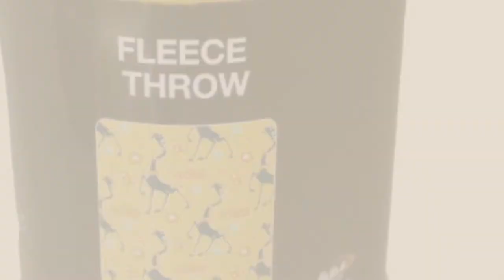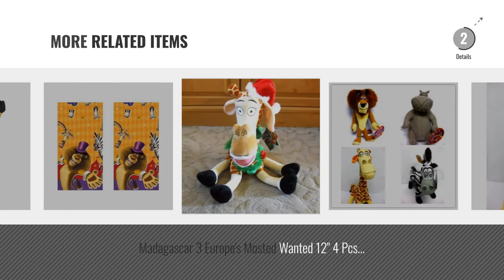Top 10 Madagascar Melman [2018]: TY Beanie Baby Madagascar - Melman-Giraffe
Black Friday / Cyber Monday TY Beanie Baby Madagascar - Melman-Giraffe by Ty Beanie Baby Madagascar - Melman-Giraffe

Black Friday / Cyber Monday Smiffy's Children's Madagascar Melman The Giraffe Costume, All-in-one Jumpsuit by Smiffy's

Black Friday / Cyber Monday Officially Licensed Disney Madagascar Melman Repeater Character Fleece Blanket Throw by Northwest

Black Friday / Cyber Monday Madagascar Melman the Giraffe 9 inch Plush Toy Stuffed Animal by Russ Berrie

Black Friday / Cyber Monday World of Madagascar Movie Exclusive Mini Melman In Plane by Mattel

Black Friday / Cyber Monday Madagascar 3 Europe's Mosted Wanted 12" Inch Melman The Giraffe Plush Figure Doll Toy by